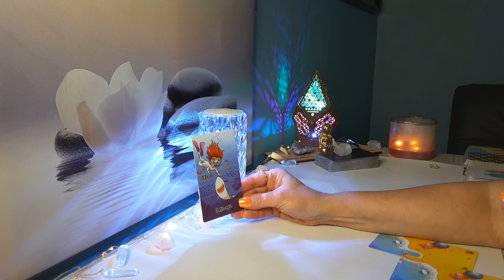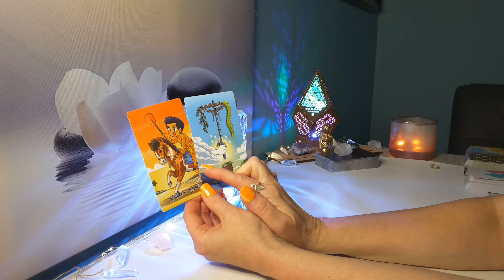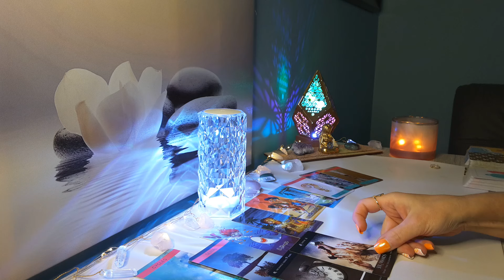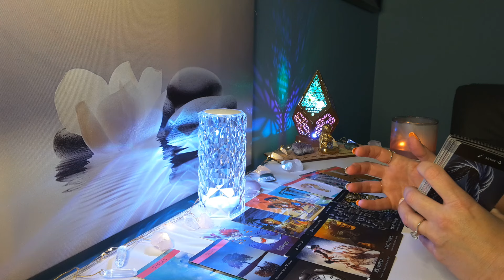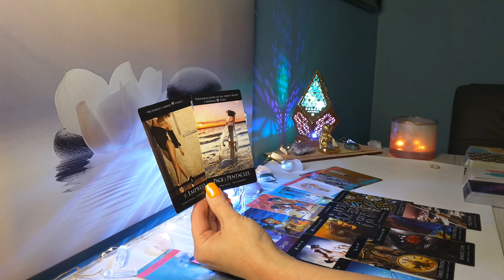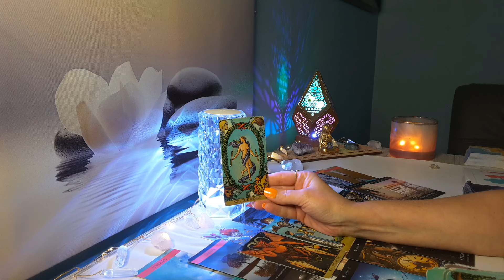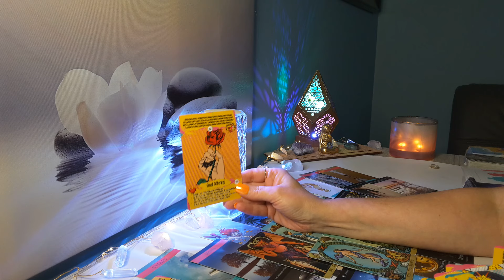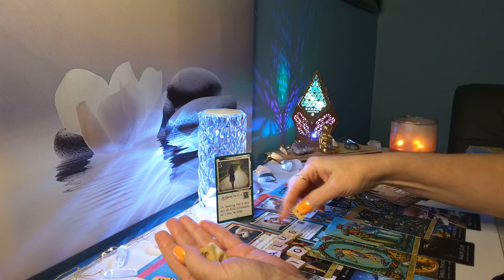♊GEMINI💋What Comes Next Is So Big; You Need to Hear This Before Saying YES..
Hi GEMINI, this is Sam, this is your Timeless Love 2024 Reading. This is for Gemini Sun, Moon, Rising and Venus placement.

🌸Visit My Etsy Shop for a Personal Reading: